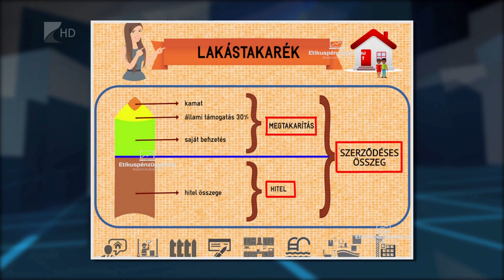LTP és CSOK változások - Kölcsey Tv